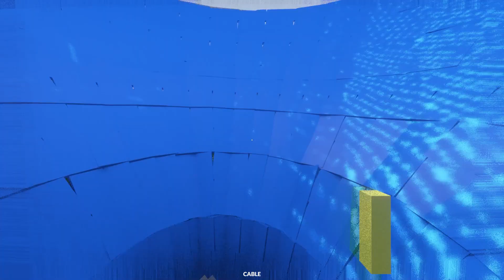I Made Humans into T-Rex Food... (Teardown Mods)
I decided to see what would happen if a T-Rex roamed around an island full of humans...

Teardown T-Rex Mod with people playground humans... What could go wrong? I made a T-Rex eat humans on an island and then tried sending it to space with a space rocket.